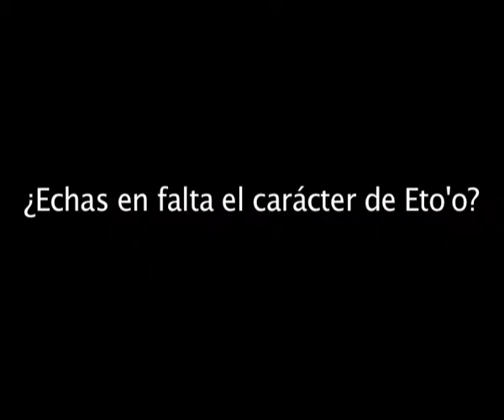Eusebio: "Mourinho consigue que todos sus equipos se sacrifiquen"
Entrevista a Eusebio Sacristán.